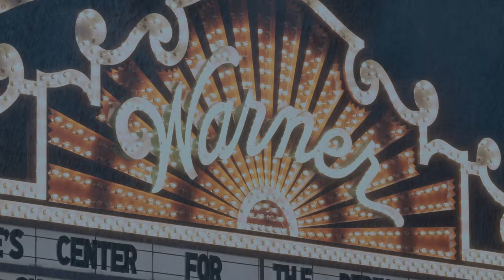Parking Revenge | instantkarma for a Joker Who Took Up Four Spaces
My best case of parking karma came on a rainy Saturday in the 80s when I encountered the biggest parking pet peeve — a shiny new truck boldly occupying four spaces.

I set off a hilarious chain reaction that left the truck owner fuming under the theater's covered sidewalk — possibly for hours.

ADDITIONAL SUPPORT
Music & Sound Effects:

CHAPTERS
00:00 Flashback to the 1980s
00:13 Truck Takes Up Four Parking Spaces
00:43 Parking Karma!

Tex Done That is about what Tex done. It’s my look at the world around us. Discovering new places, remembering the history I’ve seen up close, and having fun.